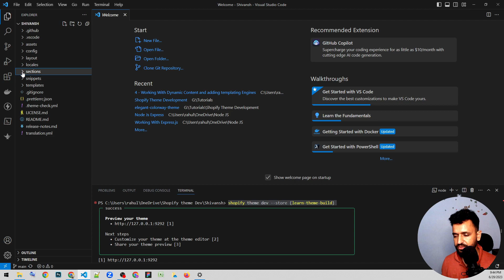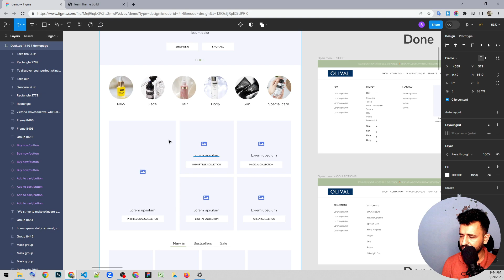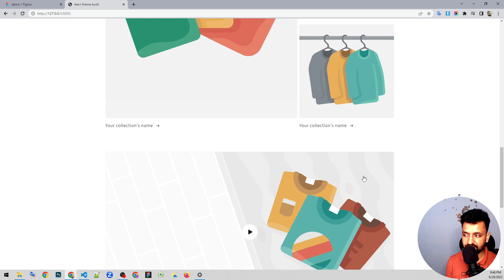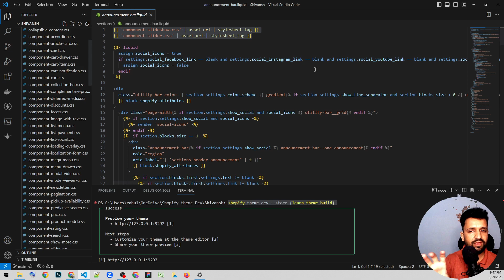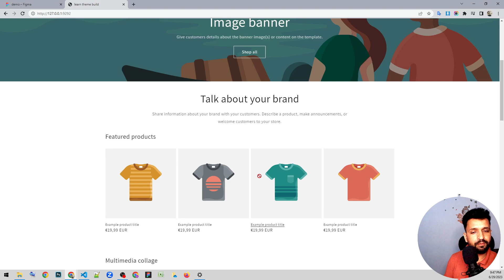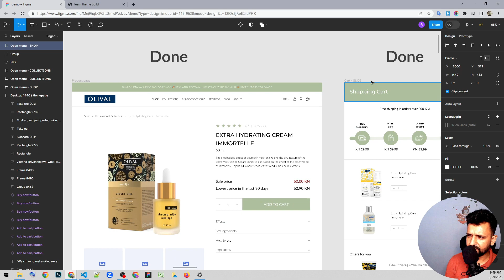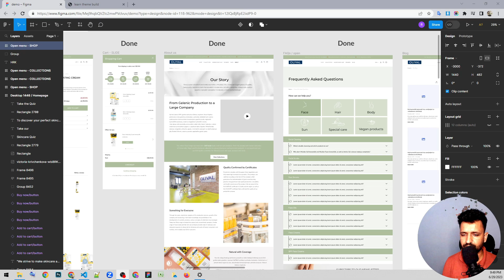shopify theme dev #2 Selecting Premium Design for Shopify shopifythemes #2023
If you are new to Shopify and want to create a professional Store in Shopify please message me to my email
New To Shopify ?

✅ Recommended Apps: 👉
PWC: Sections & Landing Pages

I would be using a premade design in Figma

I will make the design as per the Figma .
So you will learn how to make a premium design out of scratch .